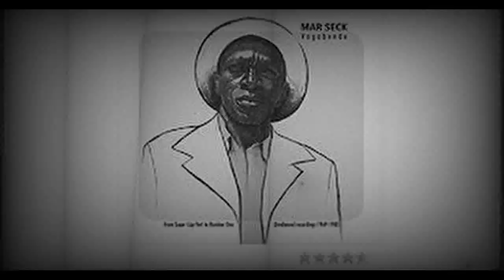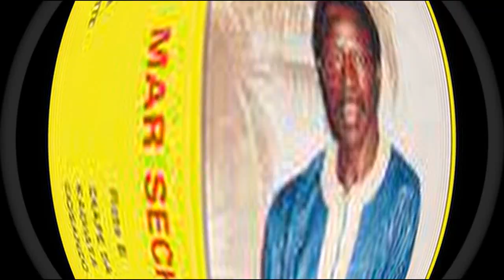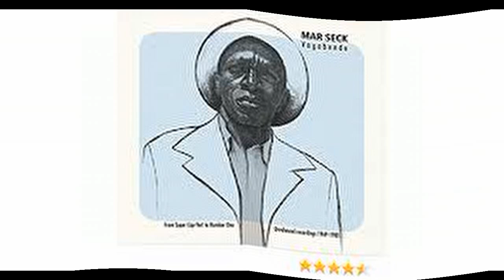MAR SECK | PREPAREN CANDELA VERSION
MAR SECK , PREPAREN CANDELA VERSION,salsa de la buena, salsa africana nueva, salsa colombiana nueva, salsa 2023, Salsa africana 2023, salsa africana,